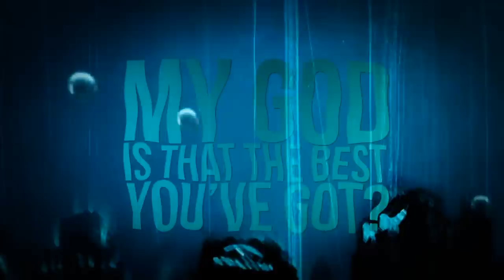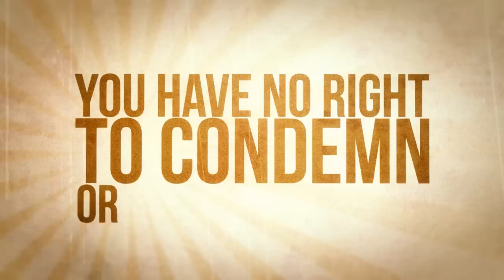No Sin Evades His Gaze - Preacher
Lyric video for the single "Preacher" from U.K. metal band No Sin Evades His Gaze